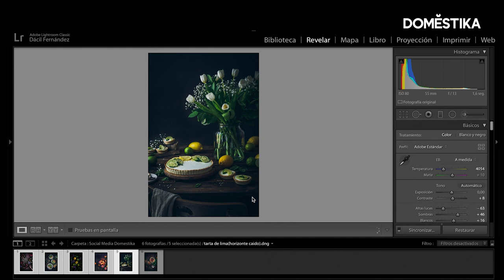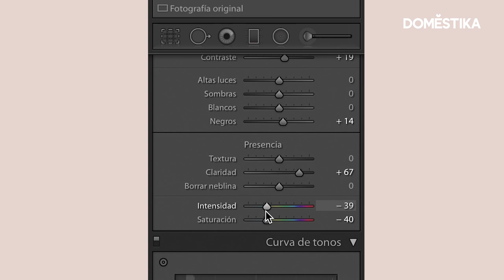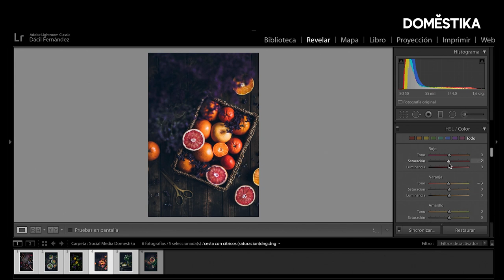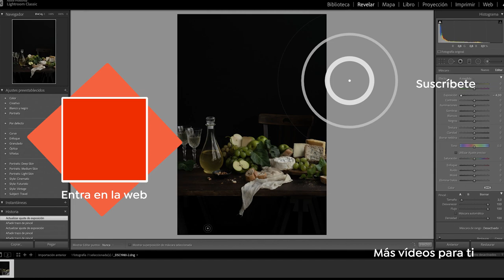Tutorial fotografía: 3 Errores de Edición en Fotografía Gastronómica con Dácil Fernández | Domestika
En este tutorial, descubre 3 errores de edición en fotografía gastronómica muy comunes y los trucos más sencillos para solucionarlos con Lightroom. Aprende a realizar fotografías gastronómica para redes sociales y crea tu propio estilo con Lightroom para convertir todas tus imágenes en auténticas obras de arte dark mood con: "Fotografía dark mood para proyectos gastronómicos", un curso de Dácil Fernández. Descubre más en nuestra web:

Dácil Fernandez es fotografía gastronómica y lleva años dedicándose a la formación de futuros profesionales. Descubre más sobre ella en el blog

00:00 Intro: 3 errores de edición en fotografía gastronómica
00:05 Los horizontes caídos
00:58 Cómo enderezar la fotografía
01:58 Excesos de saturación
02:33 Cómo modificar la saturación
02:57 Cuidado con la sobresaturación
03:37 Cómo modificar la saturación de elementos concretos
04:25 Cuidado con el histograma
04:57 Consigue un estilo dark mood